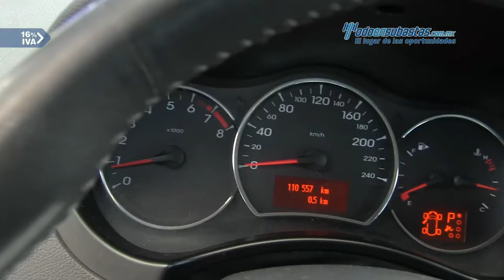Renault • Koleos Dynamique 2010 • AC313539